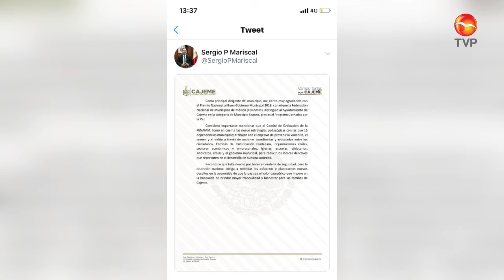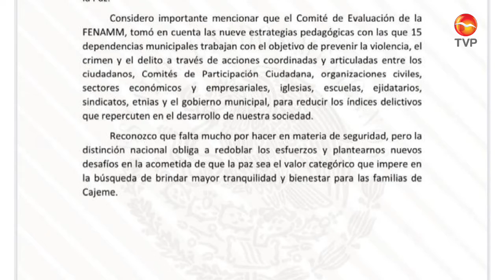Recibe Alcalde premio por buen Gobierno 2019